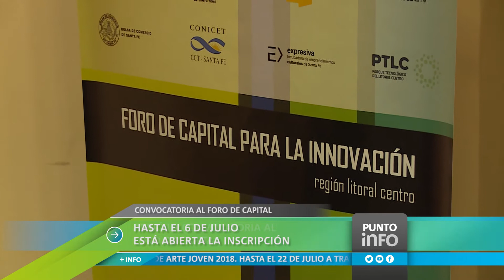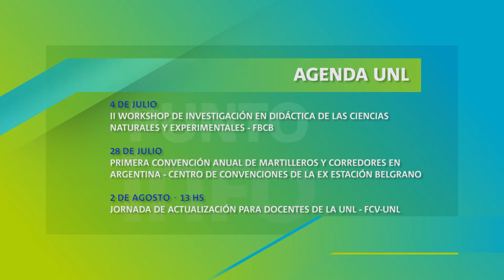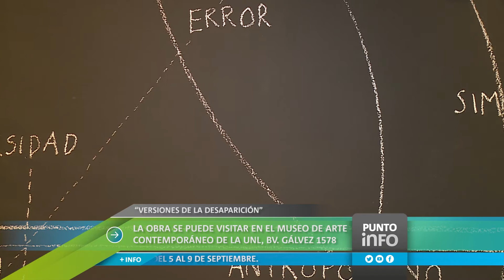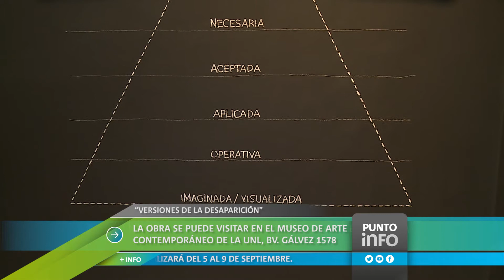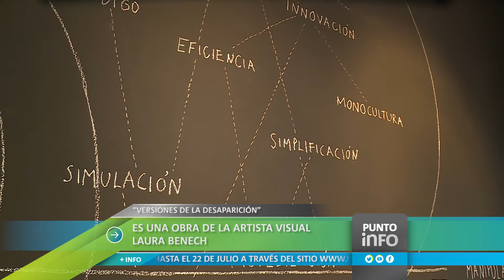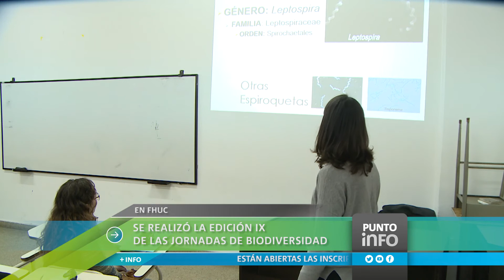Punto Info: La Universidad es noticia. Edición del 2 de julio de 2018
-Se incorporaron 49 trabajadores al personal no docente de la UNL.
-Se encuentra abierta la convocatoria al Foro de Capital.
-Se presentó la muestra “Versiones de la desaparición” de Laura Benech.
-Se realizó la edición IX de las Jornadas de Biodiversidad.